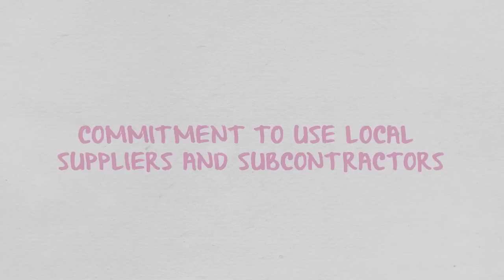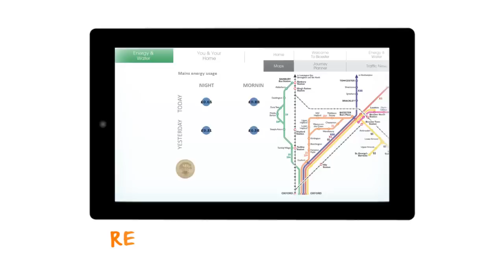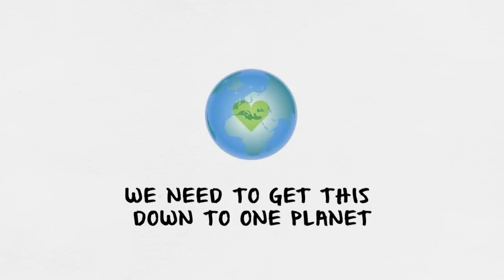A2Dominion - the UK's first eco town, North West Bicester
A video showcasing North West Bicester, the UK's first eco town, which is now under construction. Lead developer A2Dominion has started preparing the site for building works to commence for the initial phase, which will form part of the long- term vision to provide up to 6,000 sustainable new homes for Bicester.

The first phase of this pioneering development, known as the Exemplar, will see the construction of 393 highly energy efficient, zero carbon homes, creating the UK's first true zero carbon community.   This ground-breaking development will comprise of 40% green space, integrating cutting edge technology, economic opportunities and community engagement, with environmental integrity at its core.